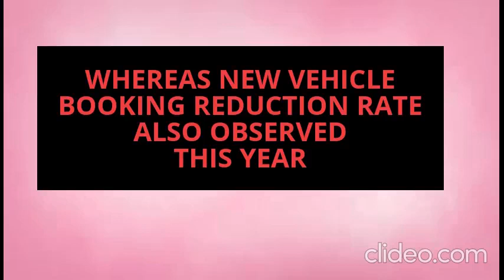Auto Industry and Inventory Level II LEARN TO EARN II